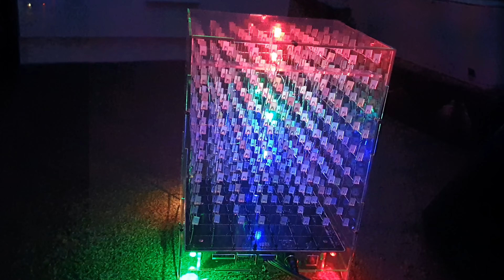3D 8x8x8 led kocka teszt video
Az előző videóban a 8x8x8-as 3D led kocka elkészítését követhettétek végig. Ebben a mai videóban egy kis teszt látható a led kockába beprogramozott kis demo látható ebben a videóban. Persze ennél sokkal többet tud. Adnak hozzá egy kis USB-s programozót amivel egyedi animációkat hozhatsz létre egy program segitségével. Ezenkívül van még benne többféle zenei mód ahol a zene ütemére villog és még sok más opció.